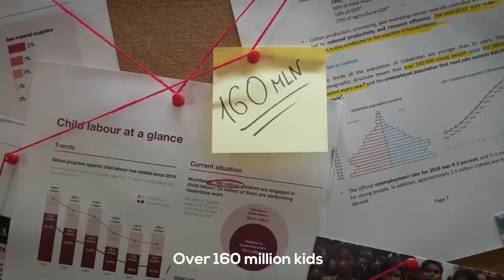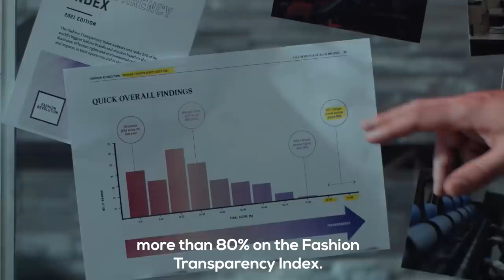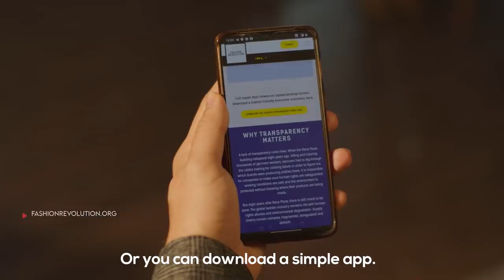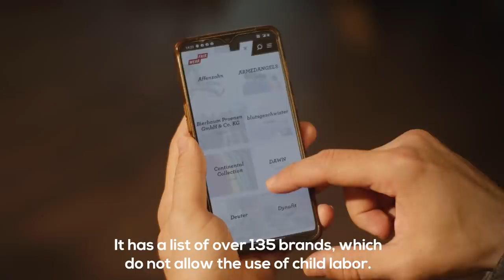Fashion Brands EXPLOIT CHILD LABOUR To Make CHEAP Clothes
Innocent kids are still forced to suffer for long hours, creating new clothes for global fashion brands.